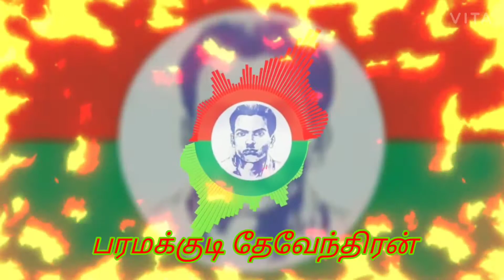தியாகி இமானுவேல் சேகரன் ஸ்டேடஸ் வீடியோ ❤️💚 Immanuvel Segaran States Video